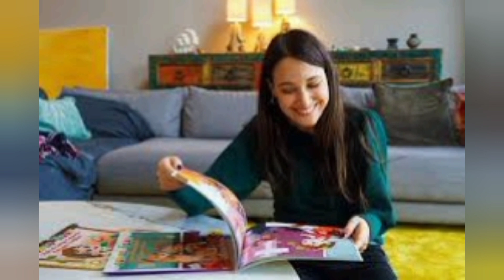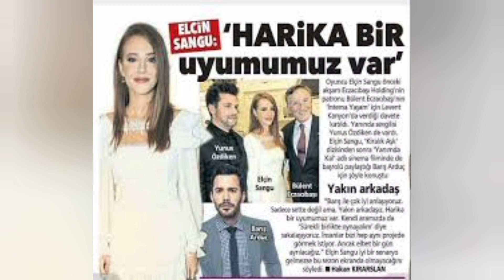Is she Baris Arduc Girlfriend or Not | Turkish Celebrities Relationship | TR Official